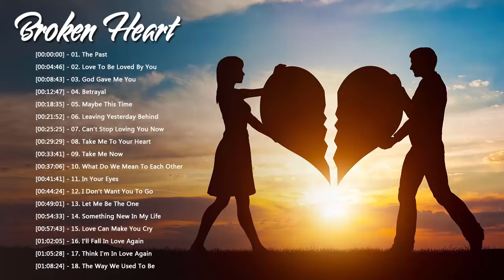Sad Love Songs That Make You Cry - Depressing Songs Playlist - Sad Songs Collection